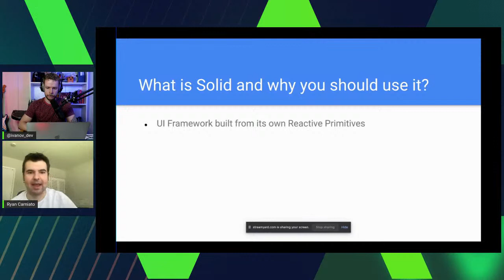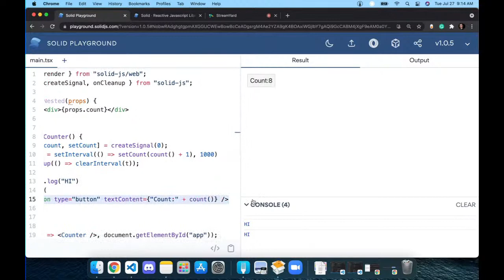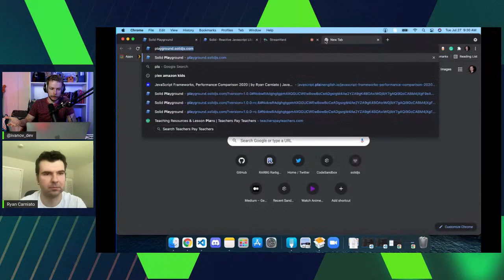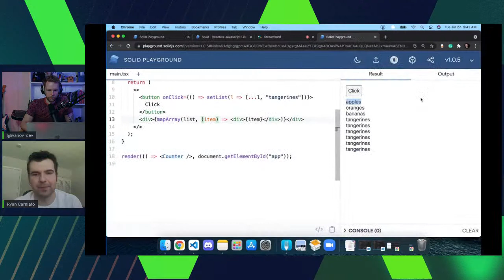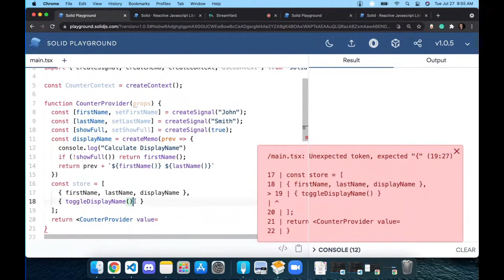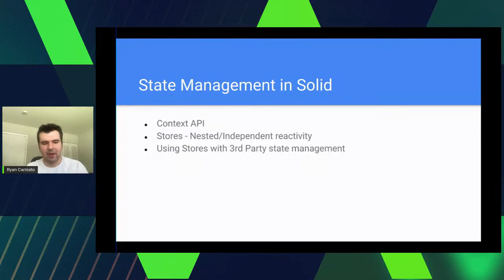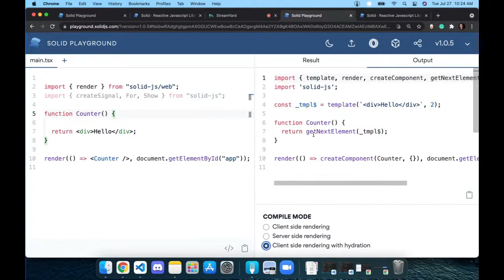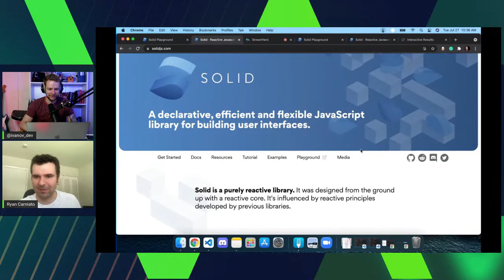Hottest React competitor is having a major release - Stream With Ryan Carniato about SolidJS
What if I told you there is a framework that does everything that React does but better, and we are going to host a stream with its author - Ryan Carniato.

After React was released in 2015 there were a lot of other frameworks claiming to be its successors:

- VueJS
- Angular
- Svelte.

Each of those frameworks is good in it's own domain, mostly being specialised as web front-end frameworks. React was the only framework that would allow you to build any kind of UI. Web, mobile, desktop, in-game UI, command-line-applications, anything.

Until now...